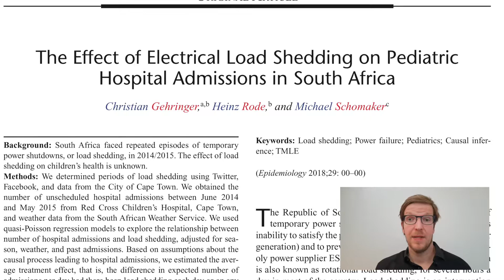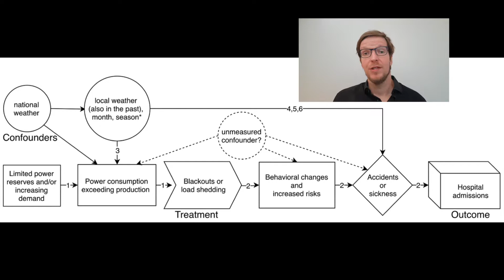The Effect of Electrical Load Shedding on Pediatric Hospital Admissions in South Africa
From our November 2018 issue! Dr. Christian Gehringer introduces his team's paper "The Effect of Electrical Load Shedding on Pediatric Hospital Admissions in South Africa."